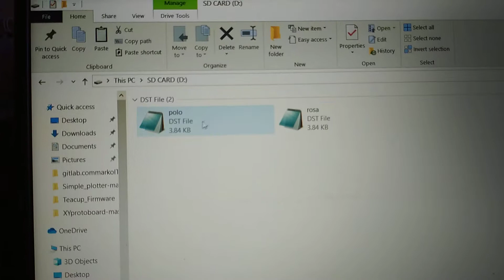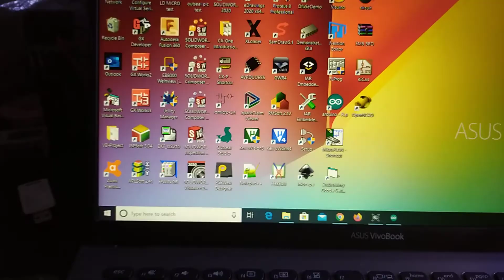Arduino embroidery machine project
I just try for start the project Arduino low cost embroidery machine project, this is my first step of programs, so I need more study of this for future making the complete machine, thanks for watching